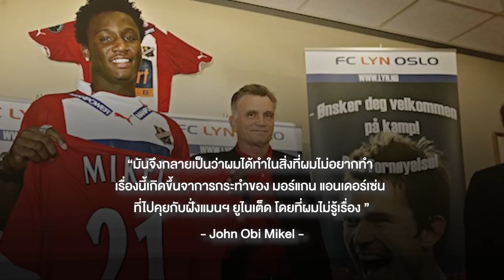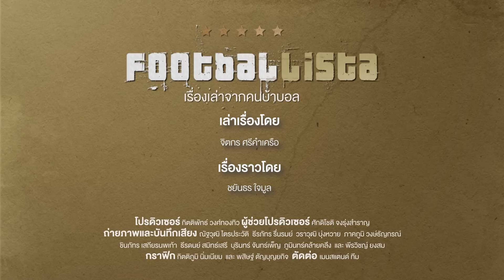FOOTBALL : จอห์น โอบี มิเกล ตำนานเชลซี ที่แย่งมาจากยูไนเต็ด | FOOTBALLISTA EP.541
MainStand ไม่น่าเชื่อว่าครั้งหนึ่งจะมีนักเตะที่ใส่เสื้อแมนเชสเตอร์ ยูไนเต็ด เปิดตัวกับนักข่าวอย่างเป็นทางการ ให้สัมภาษณ์ถึงความยินดีกับการได้เป็นสมาชิกทีมปีศาจแดงราวกับว่าอยู่ในรายการฝันที่เป็นจริง แต่แล้วหลังจากนั้นปัญหามากมายก็ตามมา จนถึงขั้นที่ศาล และ ฟีฟ่า ต้องออกมาช่วยกันแก้ไขเรื่องนี้

เรื่องดังกล่าวเกิดขึ้นเมื่อ เชลซี ปฏิบัติการไร้เงา ชิงตัว มิเกล จอห์น โอบี จาก แมนฯ ยูไนเต็ด แบบหน้าตาเฉย และสร้างความสงสัยว่า "เรื่องนี้มันเกิดขึ้นได้อย่างไร ?"

เรื่องราวดังกล่าวอาจจะคลี่คลายไปบ้าง เพราะ ณ เวลานี้คือช่วงที่ต่างฝ่ายต่างเผยความจริงทั้งหมดออกมาให้มากที่สุด … ซึ่งความจริงของดีลมหากาพย์ระหว่าง เชลซี, แมนฯ ยูไนเต็ด และ มิเกล มีดังนี้  ติดตามได้ที่ Main Stand